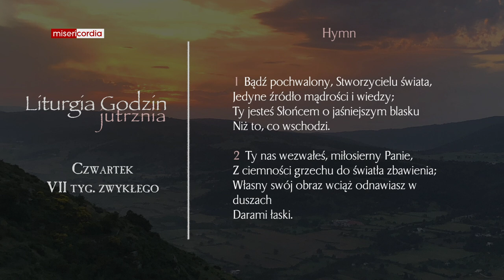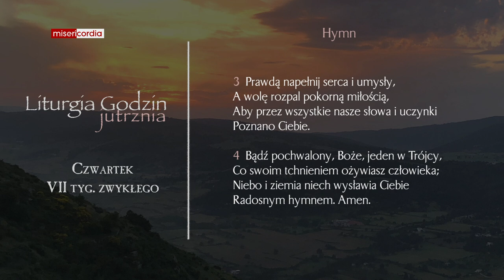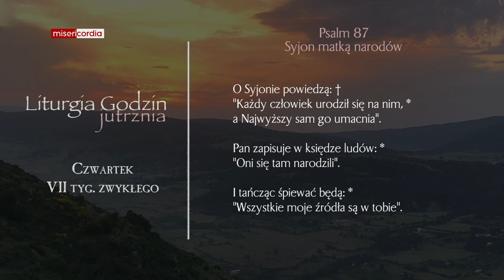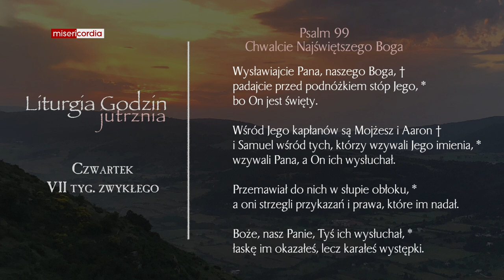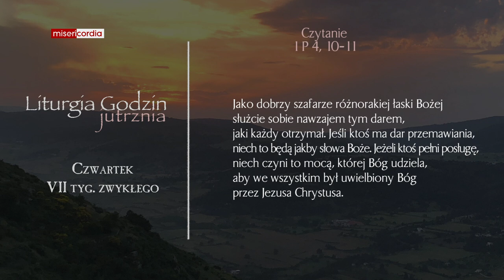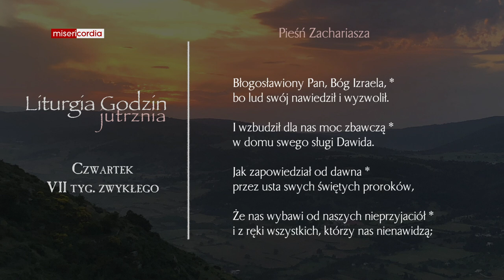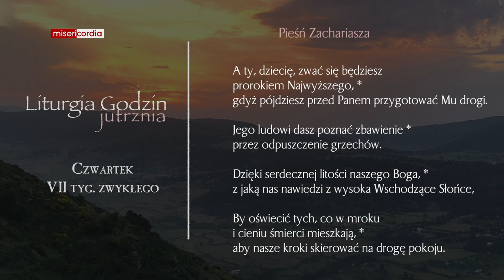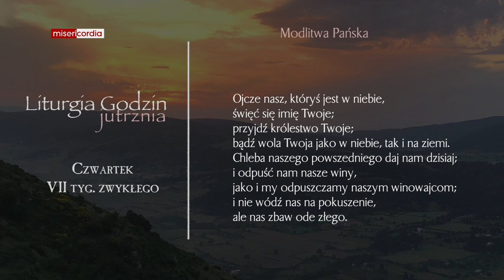Liturgia Godzin | Jutrznia | Czwartek, VII tyg. zwykłego